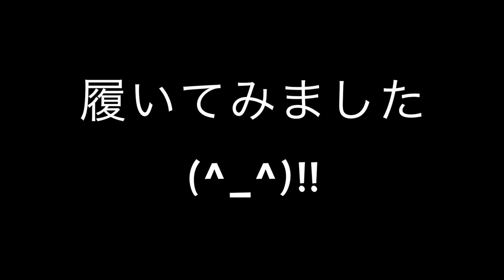【ダンスファッション】UNIQLOシリーズ | おすすめパンツ編‼︎ | Miuto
POPPING DANCEを中心にTUTTING , ANIMATIONを練習中!!
ALL GENRE MUSICで踊れるよう EDM , DUBSTEPにも挑戦してます!!